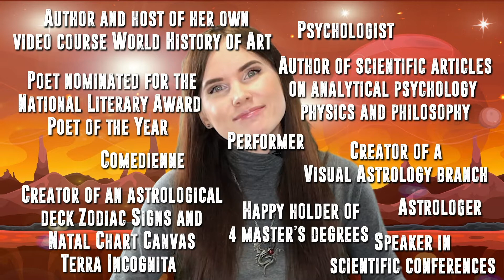My name is Anastasia Rybachuk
Meet Anastasia Rybachuk.